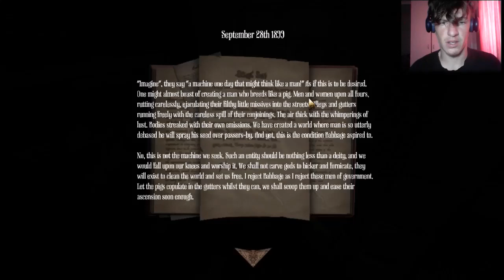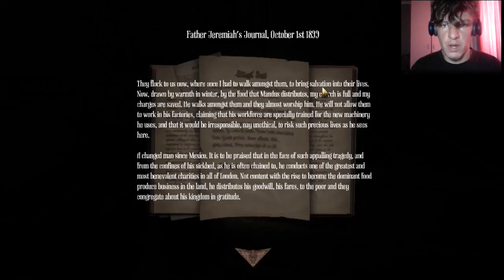I Found The Piggy Cults Secret Church - Amnesia A Machine For Pigs Playthrough/Walkthrough Part3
The cult is real and the pigs are evil, I saw everything(insert Vietnam flashbacks here)